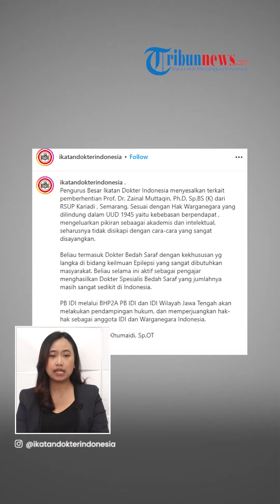Dokter Saraf di Semarang Diduga Dipecat karena Kerap Beri Kritik, IDI Bakal Perjuangkan Hak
TRIBUN-VIDEO.COM - Pemecatan terhadap dokter spesialis saraf Prof. dr. Zainal Muttaqin dari RSUP Kariadi Semarang disesalkan oleh Pengurus Besar Ikatan Dokter Indonesia (PB IDI).

Ketua Umum PB IDI Adib Khumaidi menduga bahwa pemecatan dilakukan karena Zainal yang kerap mengkritik kebijakan pemerintah melalui tulisannya.

Terkait pemecatan ini, PB IDI akan melakukan pendampingan hukum.

Dilansir Kompas.com, Senin (24/4/2023) Adib menerangkan bahwa Zainal tak hanya mengkritik tapi juga menjelaskan banyak kesalahpahaman publik pada organisasi profesi dan situasi kesehatan di Indonesia.

Dikatakan olehnya, bahwa hal yang dilakukan oleh Zainal sudah sesuai dengan UUD 1945 soal kebebasan berpendapat.

Adib menyebut bahwa Zainal adalah dokter bedah saraf dengan kekhususan yang langka di bidang keilmuan epilepsi yang sangat dibutuhkan masyarakat.

Selain itu, selama ini Zainal aktif sebagai pengajar menghasilkan dokter spesialis bedah saraf yang jumlahnya masih sangat sedikit di Indonesia.

Untuk itu pihaknya akan melakukan pendampingan hukum dan memperjuangan hak sebagai anggota IDI.

“PB IDI melalui Bidang Hukum Pembelaan dan Pembinaan Anggota (BHP2A) PB IDI dan IDI Wilayah Jawa Tengah akan melakukan pendampingan hukum, dan memperjuangkan hak-hak sebagai anggota IDI dan warga negara Indonesia,” ujar Adib.

Sementara itu, Ketua IDI Wilayah Jawa Tengah dr Djoko Handojo juga menyayangkan pemberhentian rekan sejawatnya itu.

Menurut Djoko, seharusnya persoalan ini dapat diselesaikan secara kekeluargaan.

Dikatakan lebih lanjut olehnya, semestinya pemerintah tak melupakan pengorbanan para dokter dan semua tenaga kesehatan dalam penanganan pandemi Covid-19.

Adapun sebelumnya ramai diberitakan, pemecatan Zainal dilakukan oleh direktur RSUP Kariadi atas arahan Kementerian Kesehatan.

Pasalnya Zainal kerap mengkritik kebijakan pemerintah termasuk RUU Kesehatan lewat tulisannya.

(TribunVideo.com)

Artikel ini telah tayang di Kompas.com dengan judul "Bela dr Zainal Muttaqin yang Dipecat dari RSUP Kariadi, IDI Siap Beri Pendampingan Hukum", Klik untuk baca
Penulis : Dian Erika Nugraheny
Editor : Icha Rastika
VP: Firdausy Shabrina
Host: SIsca Mawaski